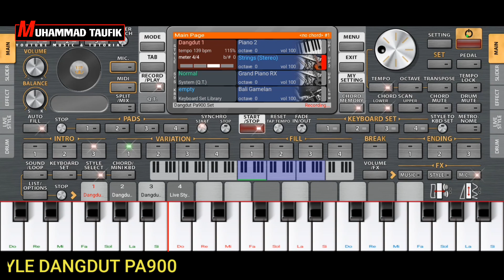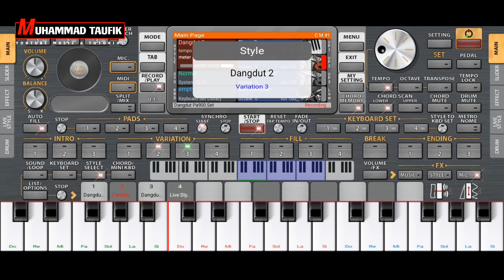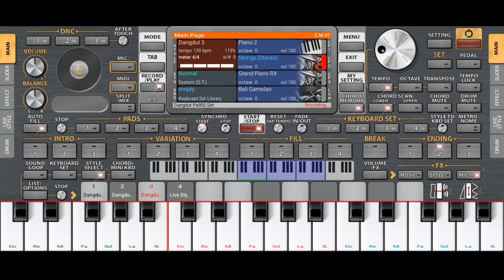STYLE HD DANGDUT MANUAL PA900 - Set ORG 2023 Terbaru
☡CATATAN PENTING
◾Di Usahakan Untuk Mendownload-nya Menggunakan Chrome.
◾Untuk Link Download Tersedia Di Bawah Ini.
◾Link Download Tersebut Memiliki Password.

🔻Cara Mendapatkan Passwordnya :
🔹Tonton Video Dari Awal Sampai Akhir Dan Jangan Di Skip Nanti Bakalan Ada Bunyi NOTIFIKASI SUARA
" TING - TING " Ketika Passwordnya Muncul.

🔵Cara Memasukan Passwordnya :
🔸️Password Hanya 1 Bagian .
🔹️Password Berhuruf Kapital ( Besar )
▪️Contoh : ORGINDONESIA
Ingat Hanyalah Sebagai CONTOH..!!
🔴Dan Exstrak Pakai Apk RAR.

☡BACA DESKRIPSI DULU SEBELUM MENDOWNLOAD❗
📌LINK DOWNLOAD

🚫KUNJUNGI VIDEO LAINYA DI BAWAH INI⬇⬇

🔻TUTORIAL CARA AKTIVASI KODE VIP MUSIC STUDIO

🔻DOWNLOAD INSTRUMEN ORG 2023
ISI BANYAK GRATIS..!!!

🔻USER CHORD ( Kunci Satu Jari )

🔵PLAYLIST KUMPULAN
STYLE REMIX PALEMBANG

🔵PLAYLIST KUMPULAN
STYLE DANGDUT, POP, KOPLO DLL.

🔵PLAYLIST TUTORIAL ORG & MUSIC STUDIO

🔴GABUNG GRUP FB ORG & MUSIC STUDIO

Silahkan Komen Di Bawah Jika Ada Masukan, Dukungan, Kritik Dan Saran. Terima Kasih.

Music Video BY Muhammad Taufik